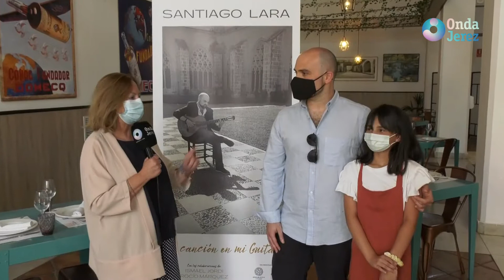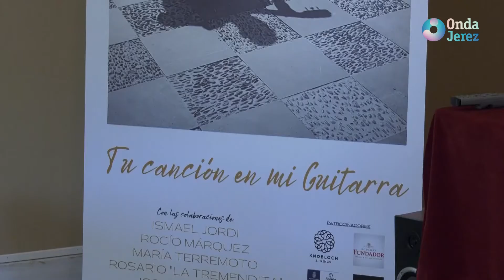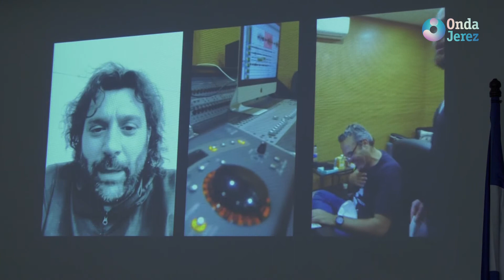JEREZ AL DÍA VIERNES 25 06 2021 3/4